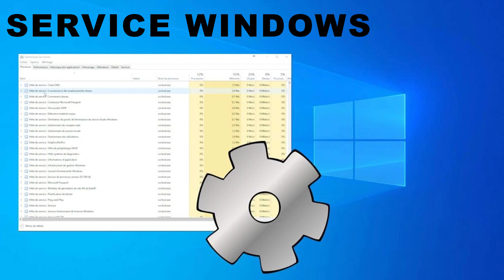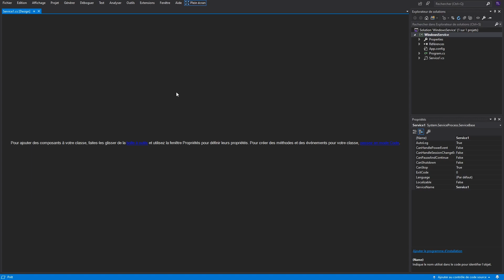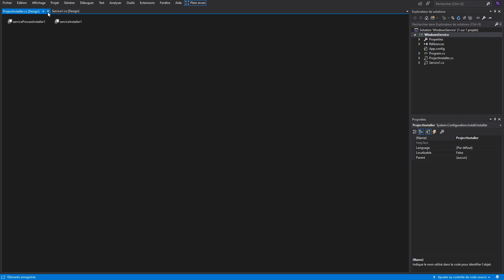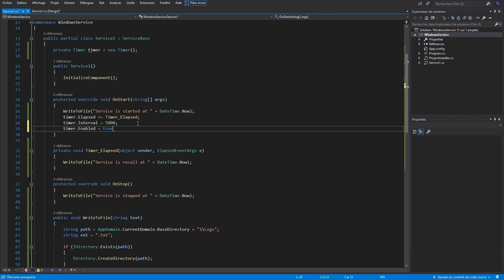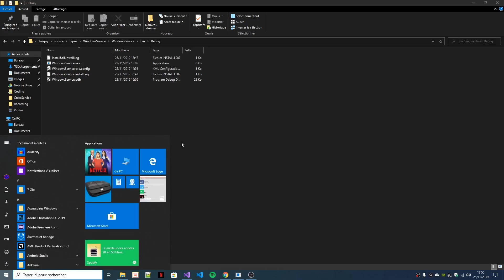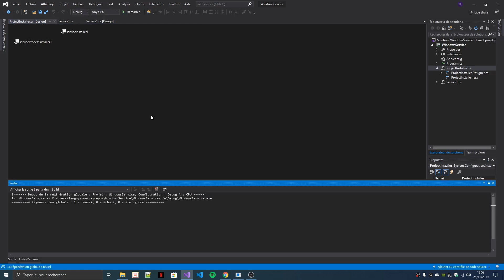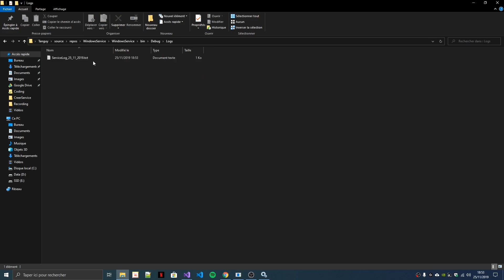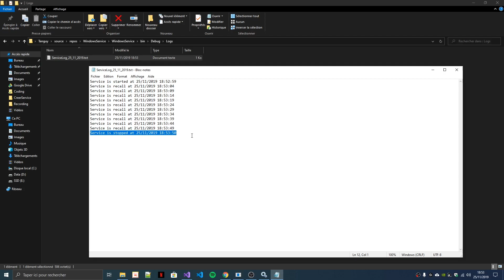Tutoriel C# - Créer un service Windows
Cet vidéo explique comment créer, dans Visual Studio, une application de service Windows qui écrit des messages dans un fichier texte.

• Apprendre à programmer en C Sharp ⭐Kite est un moteur de complétion de code multi-language basé sur l'IA qui vous aide aidera à coder plus rapidement ! Pour fonctionner, Kite s’intègre à de nombreux éditeurs comme VS Code, Atom, PyCharm... Je l'utilise depuis quelques mois déjà et j'en suis très satisfait !